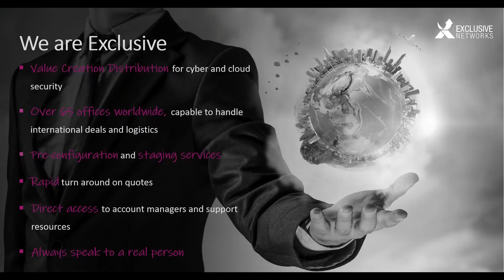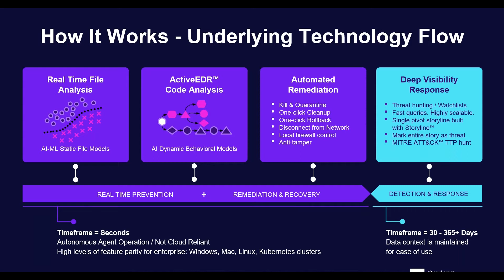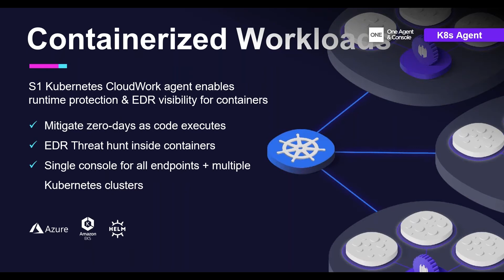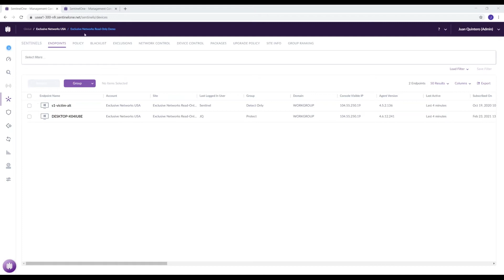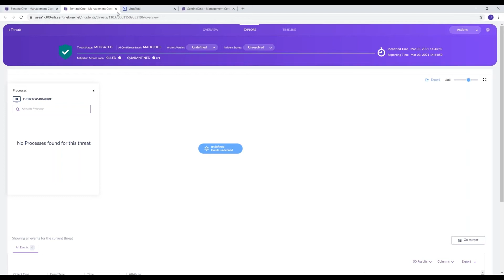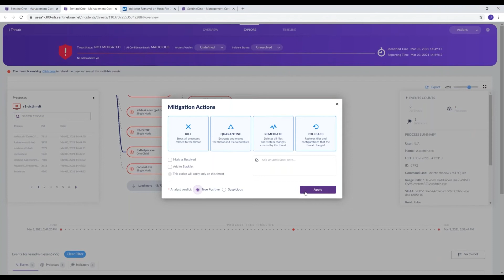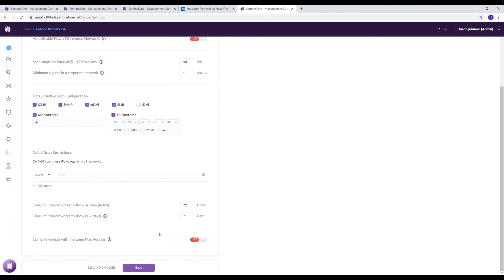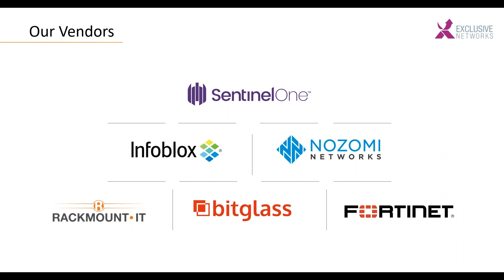Addressing 2021 Endpoint Security Trends - SentinelOne Webinar Replay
The number of managed and unmanaged devices is growing rapidly, and zero-hour attacks are becoming more sophisticated.
Unfortunately, this is expanding the attack surface, leaving companies vulnerable and in need of a sophisticated solution offering fast, effective detection and response.

Watch the replay of the webinar to gain insight on:
- A single agent that provides quick detection and response, making all its decisions in real-time, without requiring online connectivity
- How to gain visibility of IoT devices connected to the network and how to determine whether they pose a risk
- Technology that can detect dormant attacks
- How an attack is detected and mitigated during a live demo

Webinar recorded with SentinelOne on March 9th, 2021